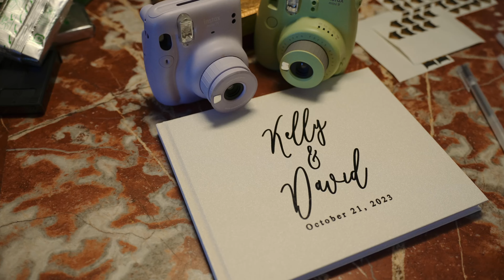Dreamy Florence Wedding, Villa Agape: A Dream Wedding, captured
Whispers of "I Do" in Florence: Your Italian Love Story Awaits
Imagine exchanging vows under the Tuscan sun, with Florence's historic beauty as your backdrop. Kelly & David married in the Art Hotel Villa Agape, an authentic Italian experience embracing art, history, quality, flavor, beauty, and the best hospitality.